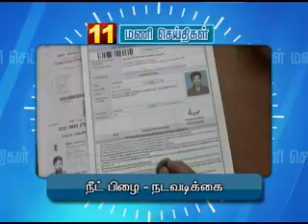25TH APR 11AM MANI NEWS